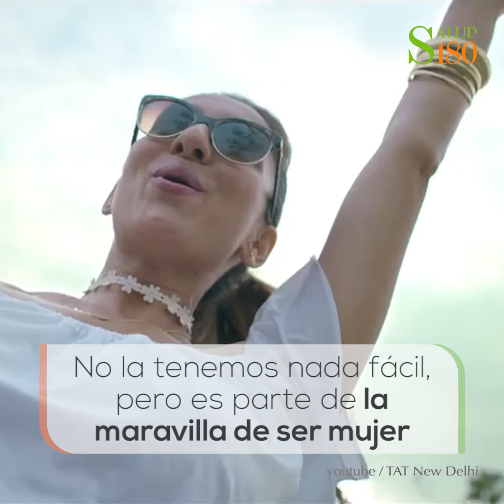Síntomas del síndrome premenstrual | Cortos por Salud180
Los síntomas comienzan durante la segunda mitad del ciclo menstrual y usualmente desaparecen 1 a 2 días después de que el periodo menstrual comienza.

Editado por: Nelly Edith González Molina